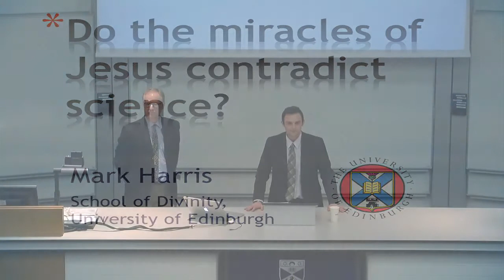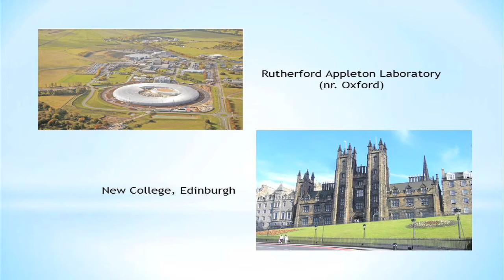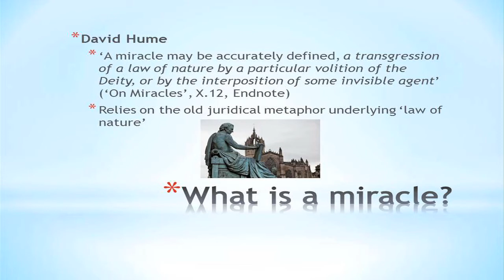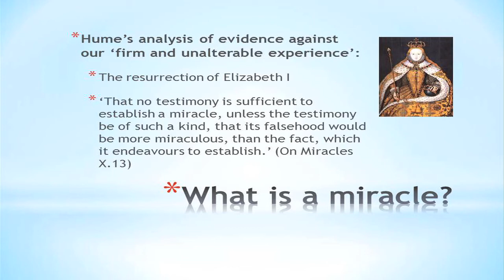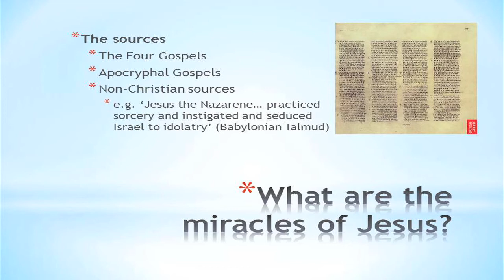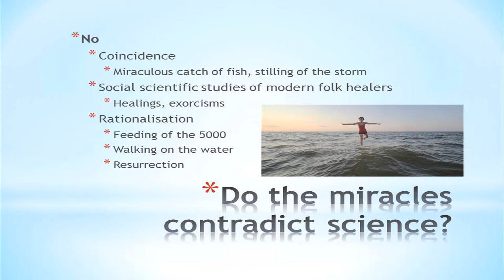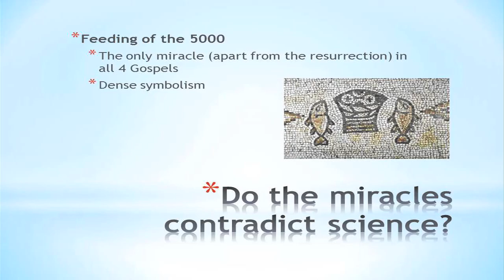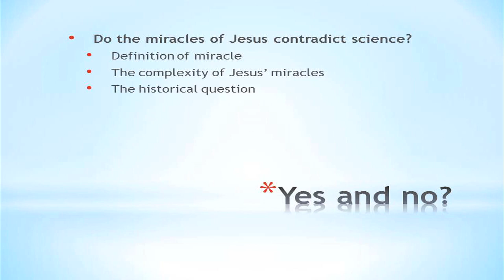Do the miracles of Jesus contradict science? | Dr Mark Harris, James Gregory Lecture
'Do the Miracles of Jesus Contradict Science?' A lecture given on the 21st April 2014 at the University of St Andrews as part of the James Gregory Lectures on Science and Religion, by Dr Mark Harris, from the University of Edinburgh. In part 1 of this lecture, Dr Harris gives his views on this issue.

Dr Mark Harris is the course manager of the master’s programme in Science and Religion at the University of Edinburgh. He is especially interested in areas of physics which have direct impact on religious belief, and vice-versa. His main research topics are the interpretation of miracles and of creation.